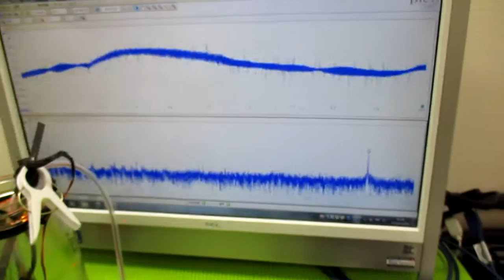超音波と表面弾性波 ultrasonic-labo